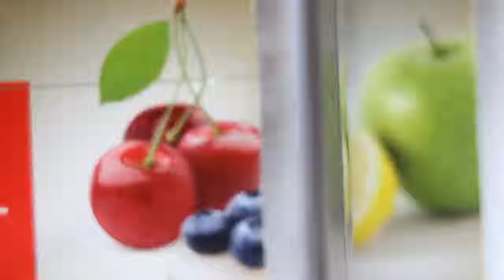SpazioCaffè Manuel Sarajevo - Infusi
Un incanto di tè e frutta, da assaporare sia caldo che freddo ...
SpazioCaffè Manuel conquista tutti ... in ogni stagione!!

An enchantment of tea and fruits, to be enjoyed either hot or cold ...
"SpazioCaffè Manuel" endear all ... in every season !!